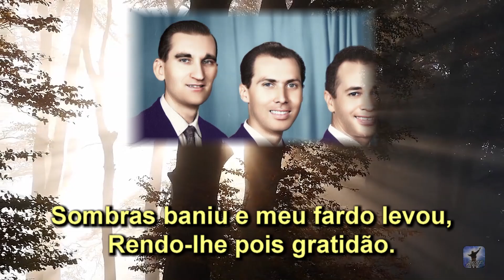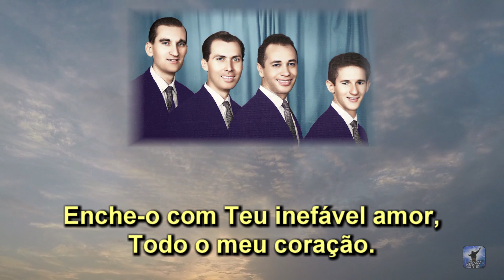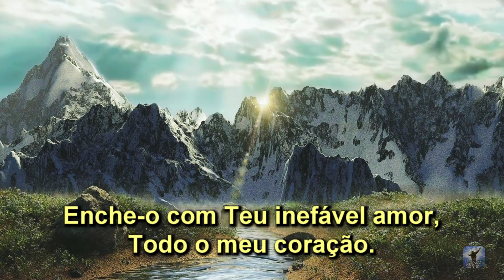Quando JESUS Veio Morar em Mim - Arautos do Rei 1962 - Louvores da Voz da Profecia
Arautos do Rei, formação de 1962: 1º Tenor, Henry Feyerabend; 2º tenor, Luiz Mota; Barítono, Joel Sarli; Baixo, Samuel Campos.
Louvores da Voz da Profecia

Quando morar JESUS veio em mim,
Me transformou o coração;
Sombras baniu e meu fardo levou,
Rendo-lhe pois gratidão.

Coro:
Tudo em meu coração, puro torna SENHOR;
Enche-o com Teu inefável amor,
Todo o meu coração.

Justo tornei-me pois meu Salvador
Doce encanto eu sinto ao viver,
Rendo-lhe pois gratidão.